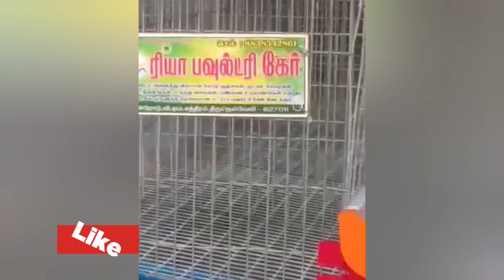மாத🙄 வருமானம் 20000💯 கோழி வளர்க்க கோழி கூண்டு | own business from home how to start👌💯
எங்களிடம் 24 மற்றும் 48 முட்டைக்கோழிகளுக்கான Hi-tech Layer Cage கிடைக்கும். மேலும் 300 முதல் 1000 முட்டைக் கோழிகளுக்கான Chick Cage, Layer Cage & Layer Cage உங்கள் பண்ணைக்கே வந்து தரமாக சிறந்த முறையில் அமைத்து தருகின்றோம்.

பெருவிடை,சிறுவிடை மற்றும் கட்டுசேவல்களுக்கான Parent Cage மற்றும் Breeder cage செய்துத் தரப்படும்.

முட்டைக்காடைகள் & தாய் காடைகளுக்கான தரமான Hi-tech Cage ( Gi Mesh) விற்பனைக்கு.

120 முட்டைக் காடைகளுக்கான கேஜ் - ₹ 9000/-

240 முட்டை காடைகளுக்கான கேஜ் - ₹ 18000/-

தாய் காடைகளுக்கான கேஜ் ("M" Type 2 Tier) - ₹ 90/- per Quail.

தமிழகம் முழுவதும் டெலிவரி செய்யப்படும்.